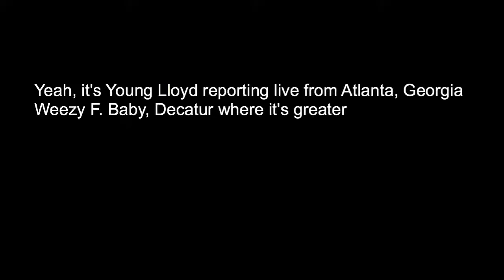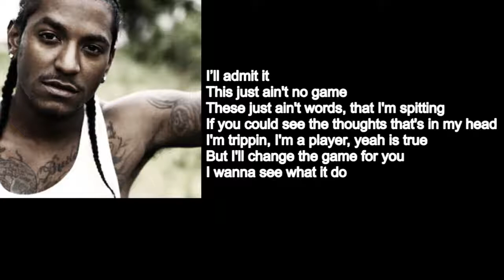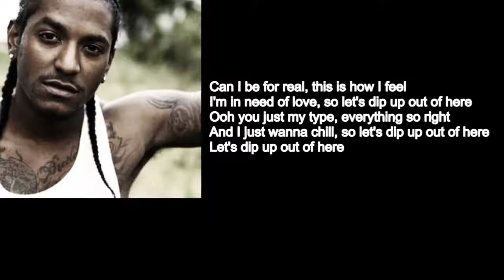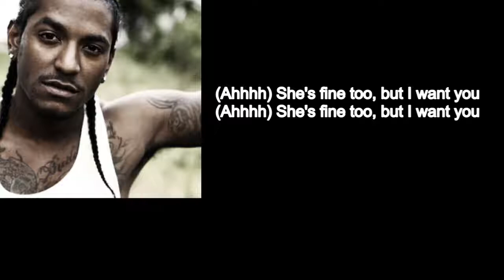Lloyd ft lil wayne - you ( Lyrics )